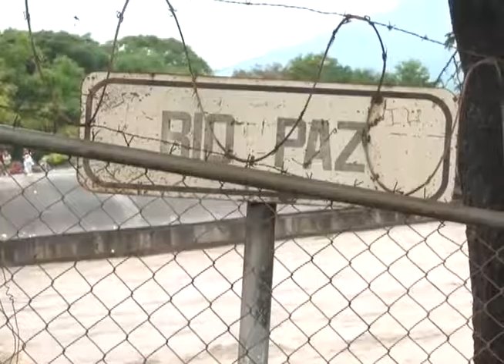CN: Balance de Dirección de Migración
Durante la semana de vacaciones un total de 221 mil 966 turistas ingresaron al país a través de las fronteras, aeropuerto y puertos marítimos. Las cifras representan un incremento en comparación con el año 2015.